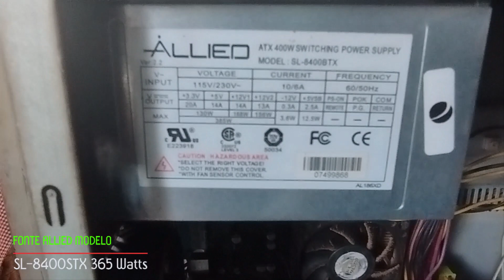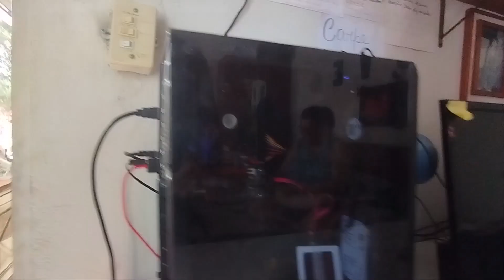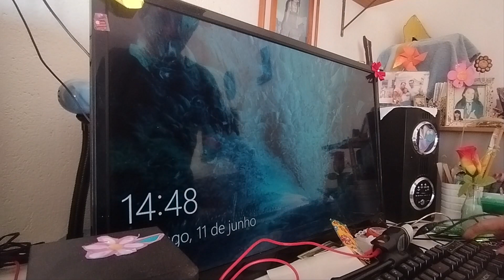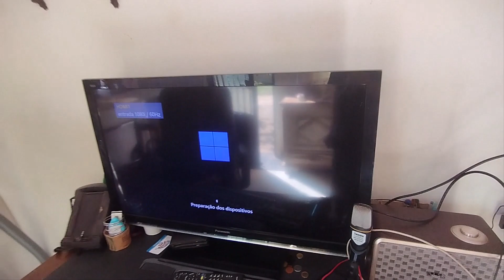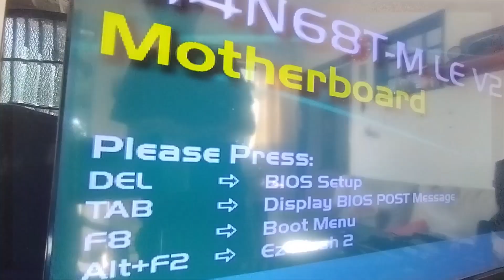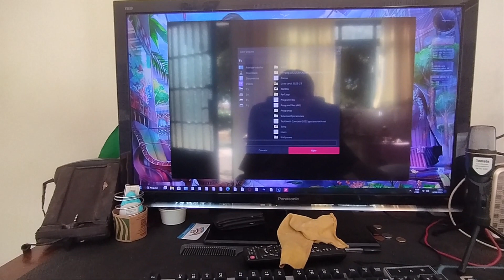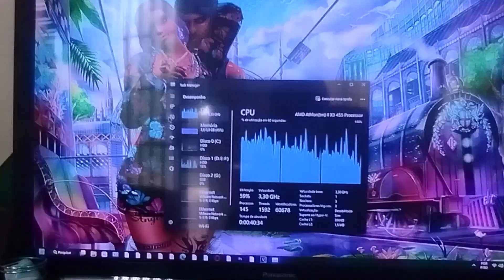FIZ MUDANÇAS NOS PCs AQUI - PASSEI O ATHLON 3000G PARA MINHA ESPOSA E POR ENQUANTO ESTOU COM O X3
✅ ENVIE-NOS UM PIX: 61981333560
✅ Contribua com nosso nosso trabalho e ajude o canal a continuar trazendo conteúdo de qualidade para vocês, envie-nos um PIX: 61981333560